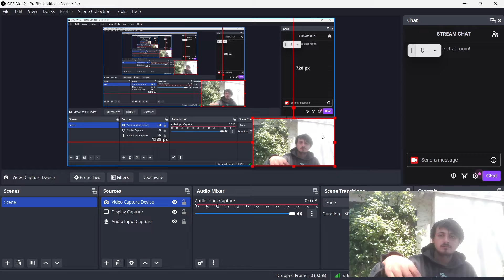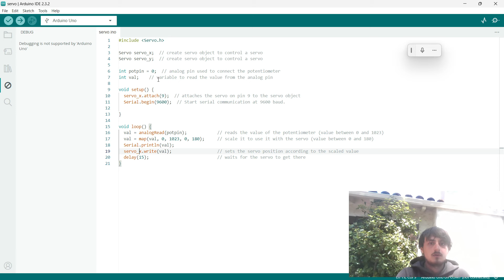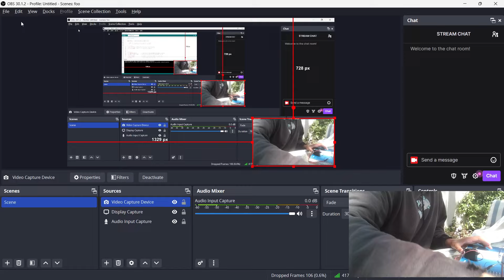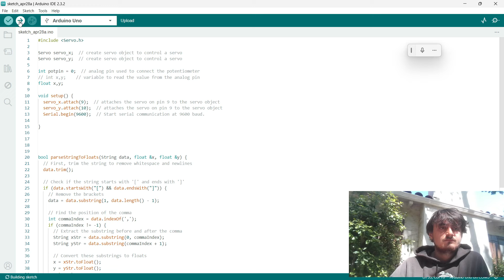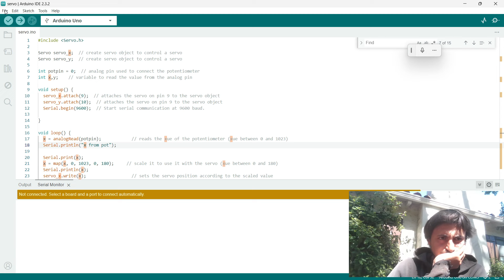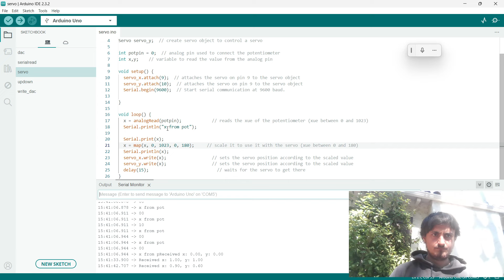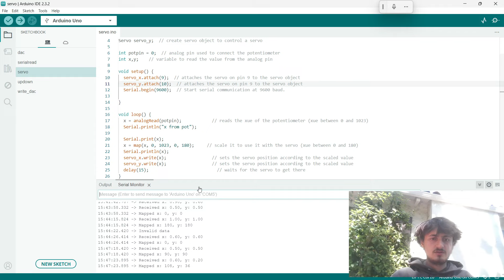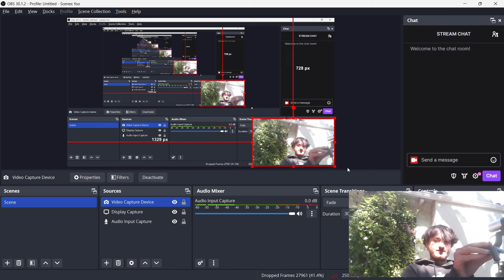face tracker arduino rust